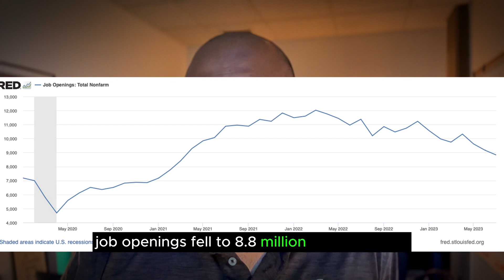Job Market Softening?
Labor market update from the Econ With Dr. A team.

Fawwaaz Abdulazeez Antowan Batts Rebecca Wilson James Blazina

Read more on the Substack. Link in the comments.

Jobs opening fell to 8.827 million in July.

The Labor Force Participation Rate for women 16-64 hit an all time high in July reaching 73.1%.
Unemployment Rate for August was 3.8%. It was 3.5% in July.

Payroll employment increased by 187,000 new jobs created.

Wages grew by 0.2% last month.